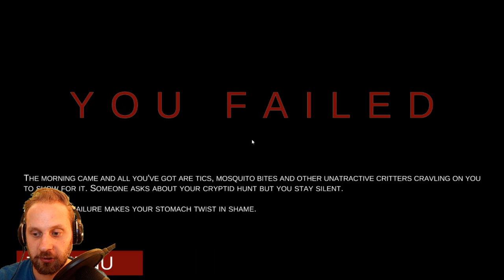MOTH Gameplay PC - INDIE HORROR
Welcome to the Moth Game which is available on PC. This is an Indie Horror Game where we'll do a gameplay for. It's basically us, as a naive photopgrapher that tried to hunt down and take a picture of a freaking Mothman. Yeah I'm not even kidding, you heard it right! So let's hunt down this Moth and let the Indie Horror be done with!